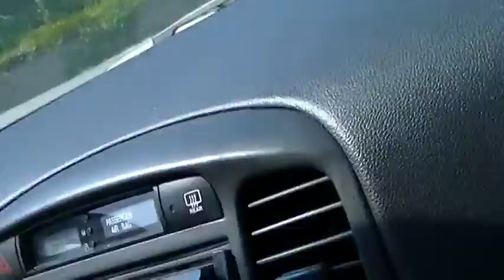videos from the beach 2013 024